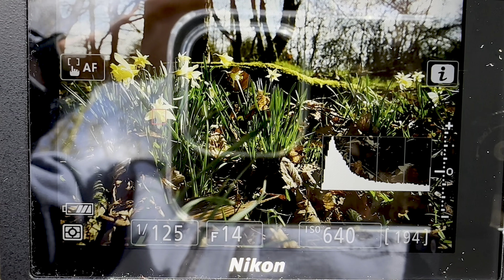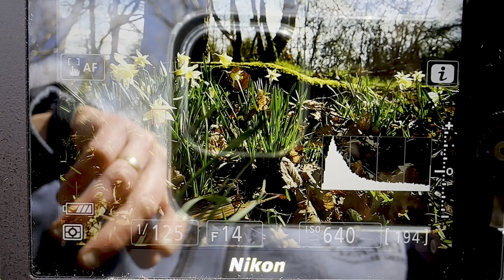Voila le printemps - A vos appareils photos | Tuto Photographie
Voilà le printemps dans cette vidéo, je vous montre quelques idées pour photographier une des premières fleurs du printemps, les narcisses; On va bien sur parler profondeur de champ, vitesse et composition.

Bon visionnage

Matériel Photographique:
Z lens
16-30 mm f4
24-70 f2,8
70-200 f2,8